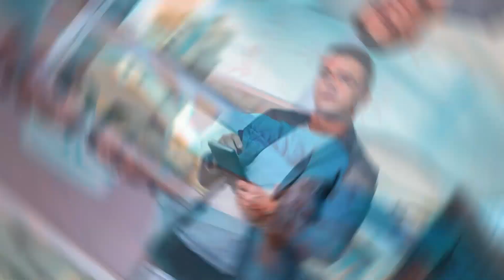Gatilho Mental da Reciprocidade Para Vender Mais - Gatilhos Mentais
O gatilho mental da reciprocidade é com certeza uma arma de persuasão poderosa que você pode utilizar estrategicamente hoje.

Conhecer as armas da persuasão, tais como os gatilhos mentais é uma estratégia poderosa para vender mais, seja no marketing digital ou presencialmente.

Conheça nesse vídeo o gatilho mental da reciprocidade para vender mais e não cair em armadilhas de persuasão.

Timeline do Vídeo e Conteúdo
00:00 - Gatilho Mental da Reciprocidade
00:45 - Introdução e Dicas de Gatilho Mental da Reciprocidade
01:41 - Como funciona o gatilho da reciprocidade
03:54 - Exemplos de como usar o gatilho mental da reciprocidade na
07:57 - Como aplicar o gatilho da reciprocidade na prática
10:51 - Final do vídeo sobre gatilhos mentais - reciprocidade

Não se esqueça de seguir o meu canal para mais dicas de gatilhos mentais, marketing e vendas.

Te vejo no vídeo.

Grande abraço!

Thyago Guimarães